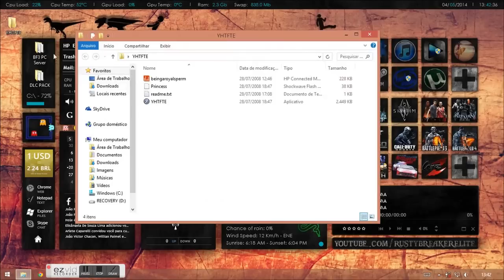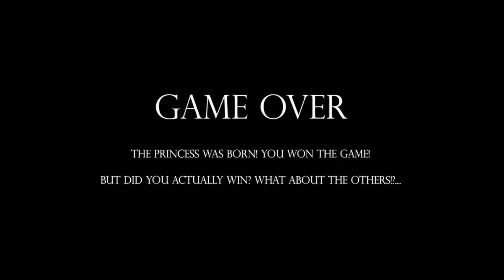Sperm Simulator - What the actual f*ck !?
Já que fiz do Goat... xD